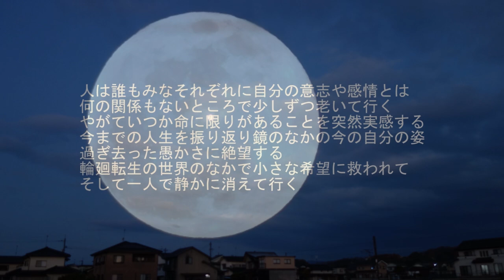広島県福山市 朝のコーヒータイム オリジナル曲「残された日々」